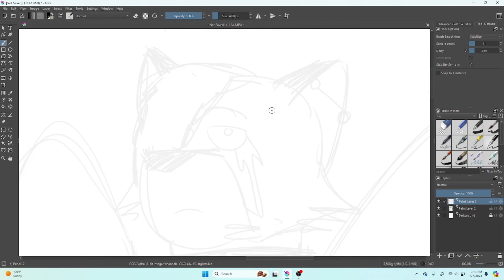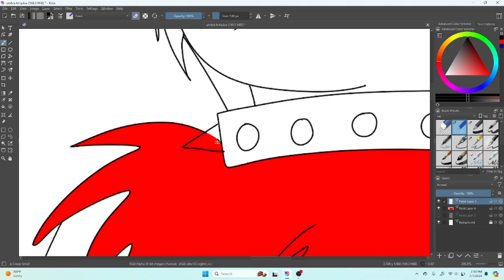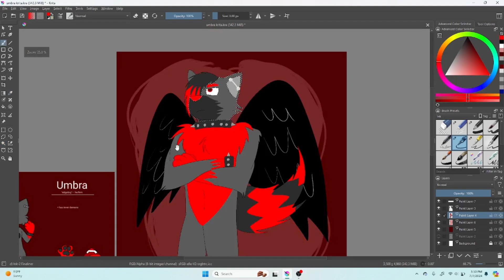TIMELAPSE CREATING | ARTFIGHT 2024 | Umbra (Not My Character)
I know I have said in my last video about how I wanted to draw more in my Huion Kamvas 20. But maybe for now, I'll alternate drawing on my iPad and drawing on my Huion.